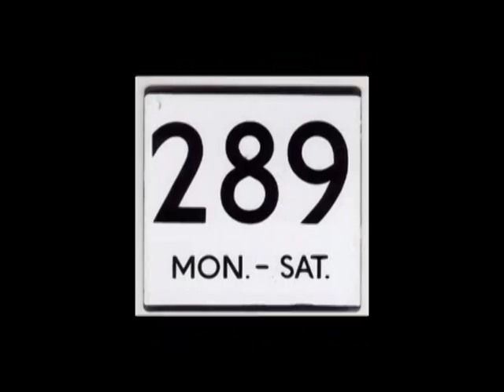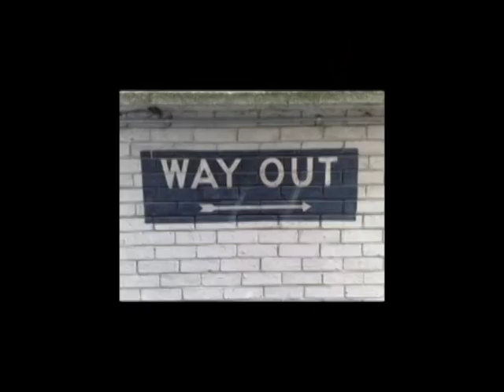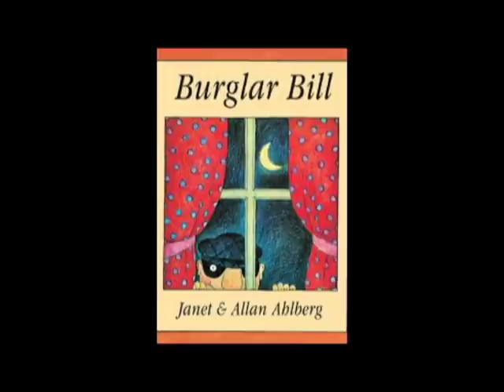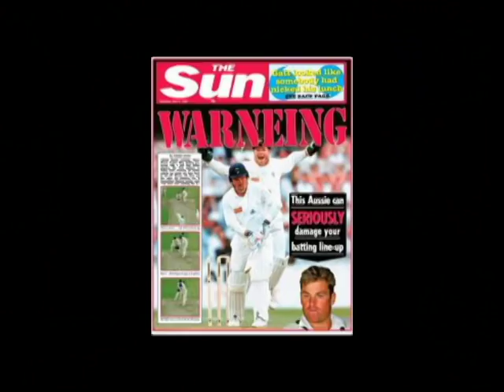Jiggery Pokery - The Duckworth Lewis Method (Shane Warne's Ball of the Century)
Made this while trying to learn Adobe Premiere...
Apologies for the casual nudity in the cheese roll scene.